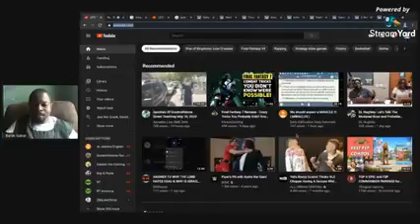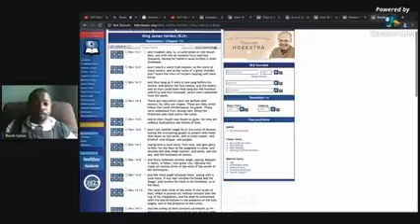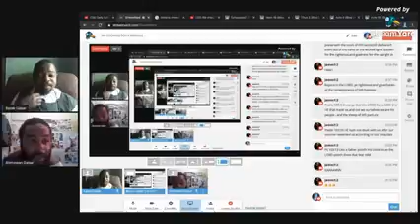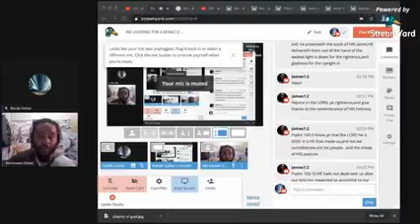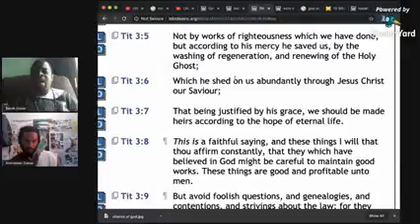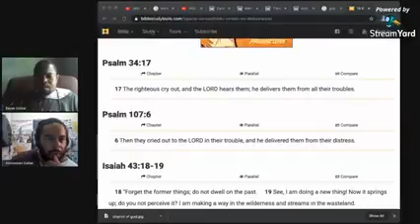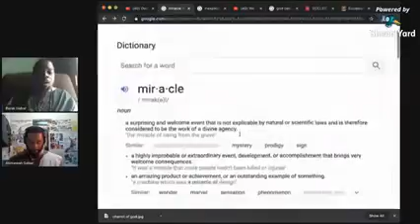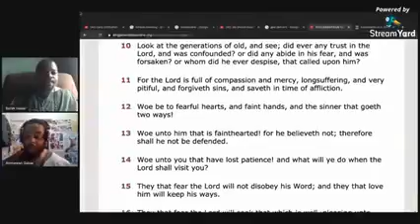WE'RE LOOKING FORWARD TO A MIRACLE OF SALVATION!